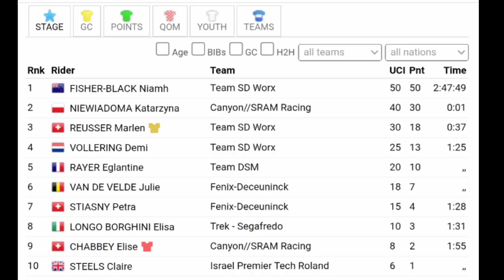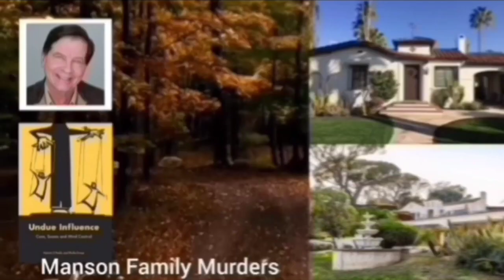Niamh Fisher-Black Wins | 2023 Tour de Suisse Women | Stage 4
Niamh Fisher-Black was quoted saying "."
Classification

1. Marlen Reusser

Music
1.
2. Splice app (GoPro)
Upcoming events
Tread Worn Journeys 體育頻道
فقي قناة الرحلات البالية الرياضية
ट्रेड वॉर्न जर्नी स्पोर्ट्स चैनल
Banda de rodadura gastada Journeys Sports Channel
Tread Worn Journeys Chaîne sportive
ট্রেড ওয়ার্ন জার্নিস্ স্পোর্টস চ্যানেল
Спортивный канал Tread Worn Journeys